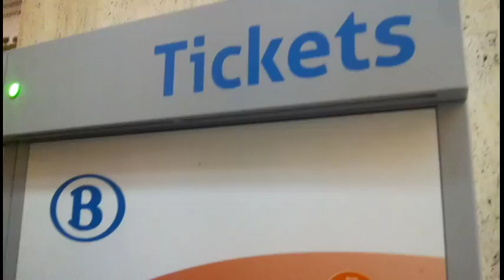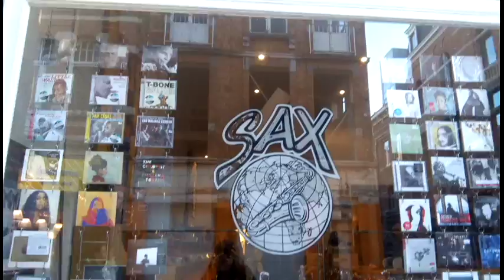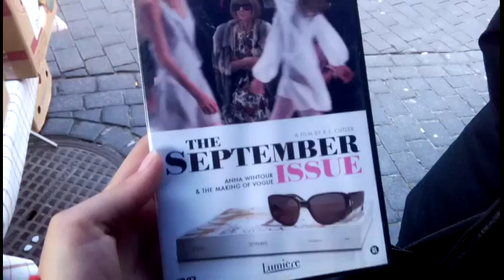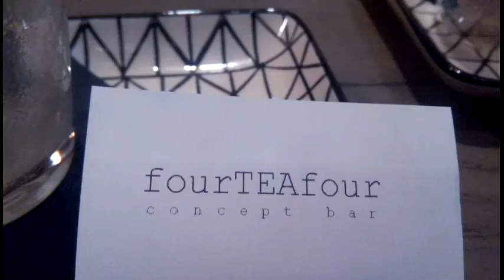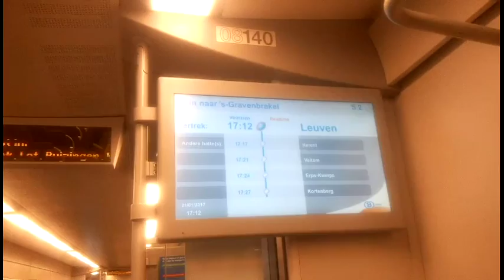DAGJE LEUVEN | Elin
Hi! In deze video neem ik jullie mee naar Leuven. Dit was de eerste keer dat ik naar Leuven ging. Ik ging samen met mijn moeder en broertje. Veel kijkplezier! Xx Elin

Hey allemaal, leuk dat je een kijkje neemt op mijn kanaal. Ik ben Elin en op dit kanaal upload ik video's over fashion, beauty en lifestyle. Ook maak ik regelmatig grappige video's met m'n broertje Ben en vlog ik tijdens vakanties en speciale gelegenheden. Als jullie vragen hebben, stel ze gerust, dan beantwoord ik ze in een Q&A. Willen jullie nog video's van mij zien, zet het in de reacties. Vergeet niet om te abboneren zodat je op de hoogte bent van al mijn nieuwe video's.

xx Elin

Ik heb geen vaste upload dagen maar ik probeer ongeveer een keer per week een video te uploaden.

Editing: iMovie, Vlogit en InShot